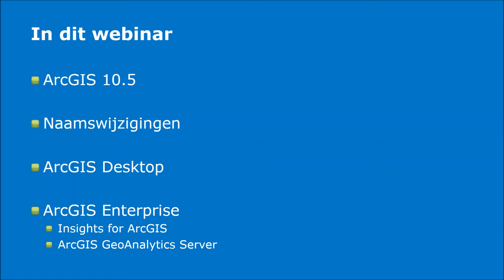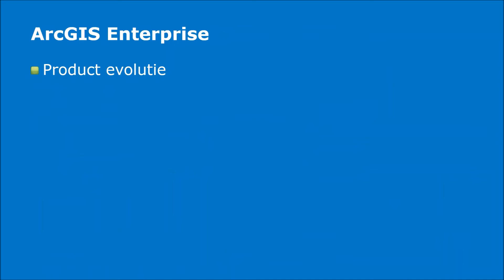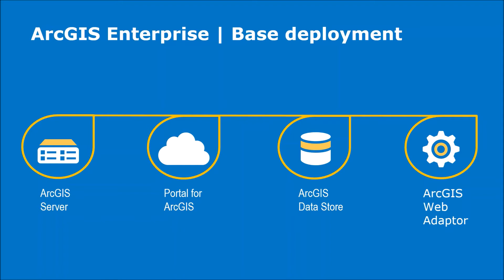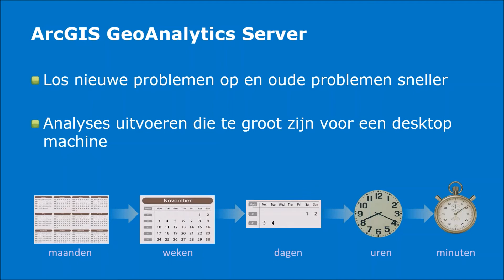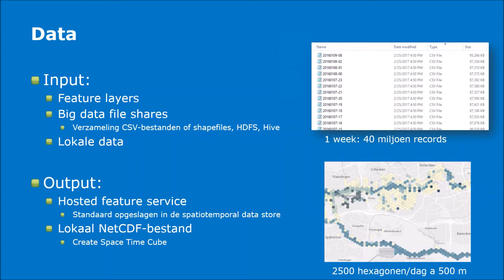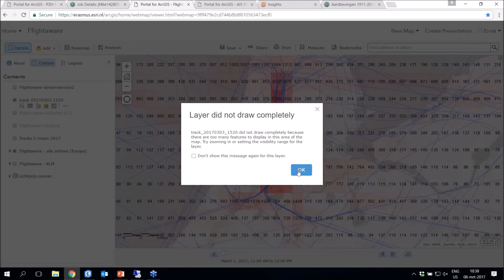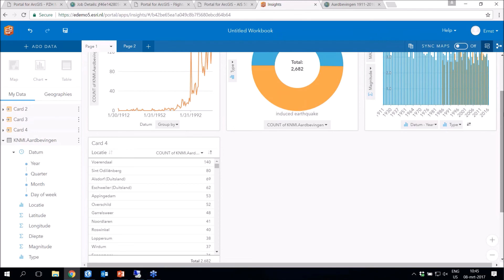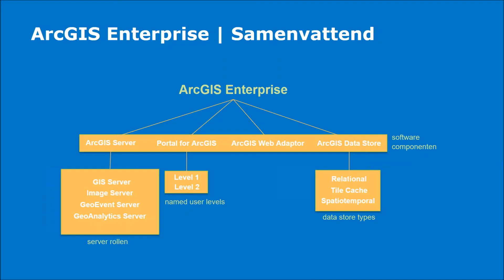Webinar ArcGIS 10.5